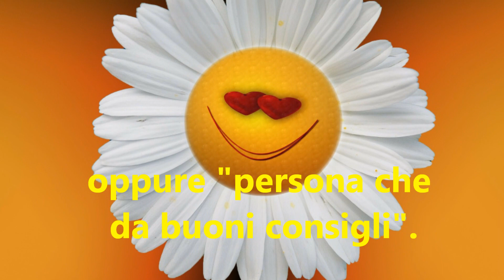Buon onomastico Regina - significato, immagini e musica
Ciao Regina!
dal germanico "Regin" o "Regan"
che significa "signora" oppure
"persona che da buoni consigli".
Si da per augurare
fortuna e ricchezza.
Famosa è l'attrice
Regina Orioli.
Buon onomastico!

Il brano in sottofondo è la mia composizione:

"Buon onomastico"

MMVJ